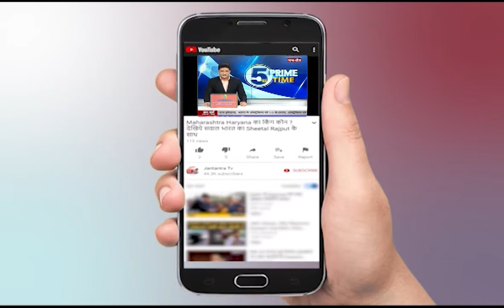Exclusive Conversation With Congress MLA Geeta Bhukkal | Haryana Congress Vidhan Sabha Session | JTV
About Video
मॉनसून सत्र को लेकर कांग्रेस ने अपनी तैयारियां पूरी कर ली हैं. चंडीगढ़ में नेता विपक्ष भूपेंद्र सिंह हुड्डा के नेतृत्व में कांग्रेस विधायक दल की बैठक हुई...
20 अगस्त से शुरू होगा विधानसभा का मॉनसून सत्र
कांग्रेस ने तैयार किए सवाल
कांग्रेस विधायक गीता भुक्कल से खास बातचीत

In This Video:
Exclusive Conversation
Congress MLA Geeta Bhukkal
Haryana Congress Vidhan Sabha Session 2021
geeta bukkal
HaryanaAssembly
HaryanaBJP
 JTV